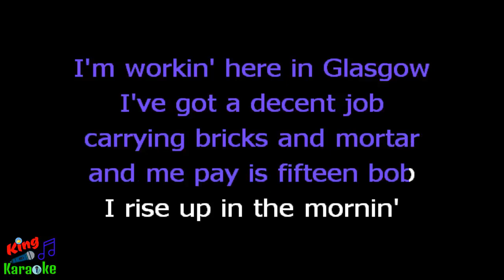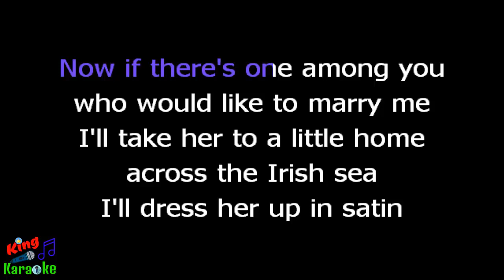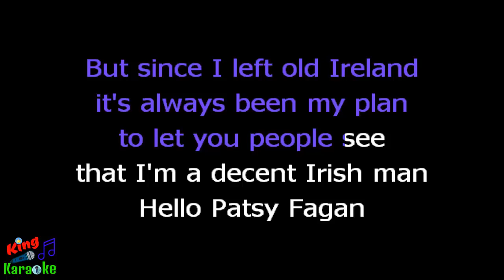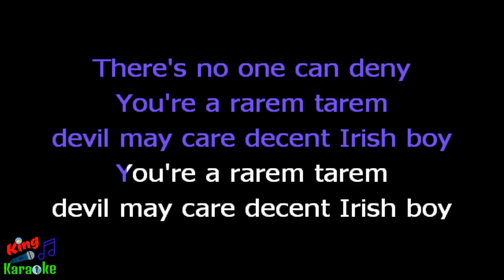🎤 Derek Ryan - Patsy Fagan (Karaoke Version)-King Of Karaoke